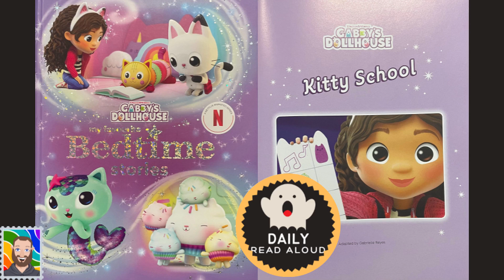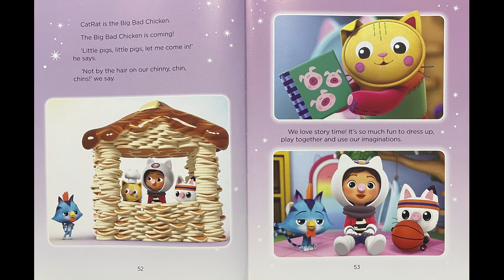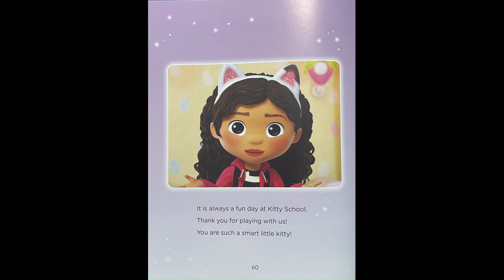Kitty School (Gabby's Dollhouse: My Favourite Bedtime Stories) - Daily Read Aloud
Kitty School
from the Gabby's Dollhouse TV Show & My Favourite Bedtime Stories book.